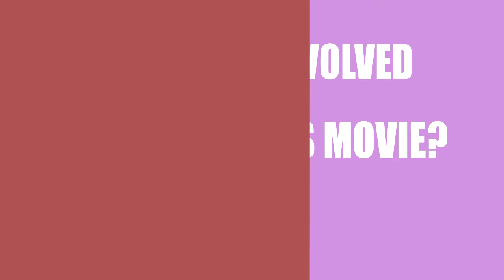Bounded by Evil (2018) Movie Information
Director, Writer and Actor \ Acrtress of the motion picture Bounded by Evil (2018)